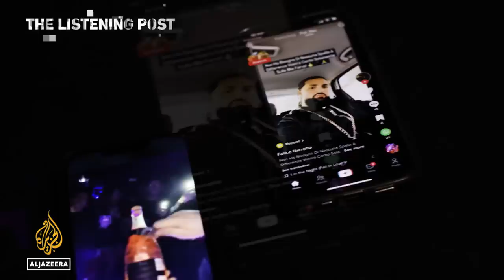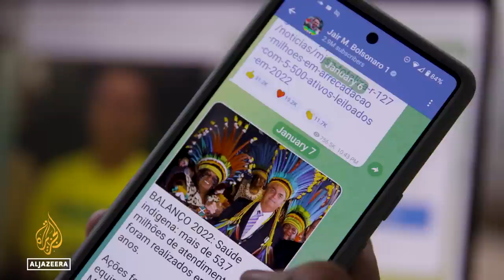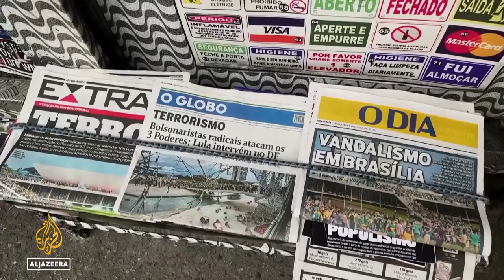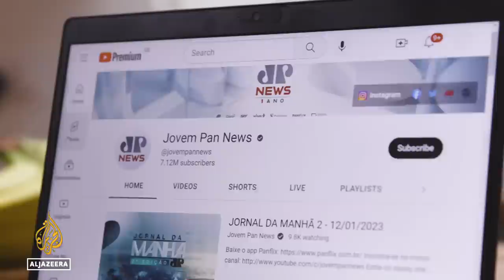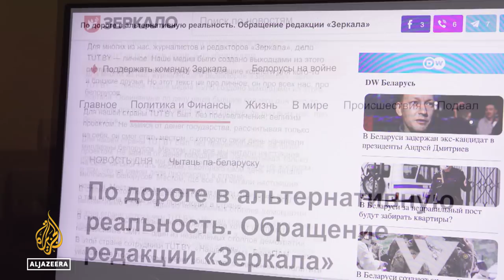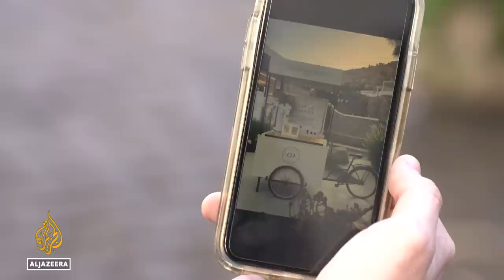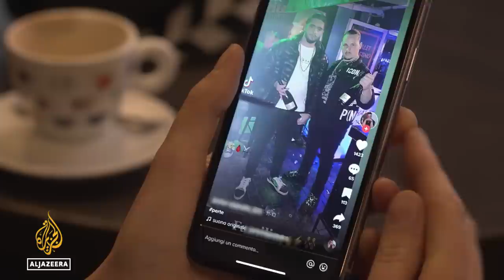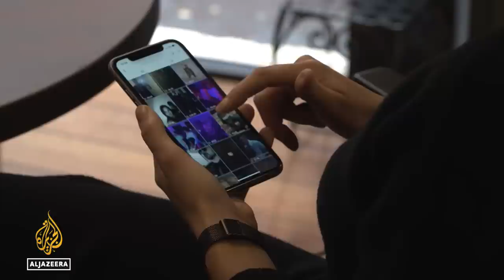How Bolsonaro orchestrated the riots in Brazil | The Listening Post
The recent invasion of Brazil’s democratic institutions, days after President Lula da Silva was sworn in, looks like a carbon copy of the January 6, 2021 assault on the Capitol in the United States.

Like MAGA Americans, many of Jair Bolsonaro’s supporters have been radicalised online and, as the Trump-Bolsonaro effect hits Brazil, the country’s issues with misinformation are exposed.

Contributors:
David Nemer - Assistant professor, University of Virginia
Charlotte Peet - Journalist
Gustavo Ribeiro - Founder, The Brazilian Report
Rose Marie Santini - Professor, Federal University of Rio de Janeiro and Director, NetLab

On our radar:
In Belarus this week, reporters from what was once the country’s top independent news outlet went on trial. Meenakshi Ravi reports on Alexander Lukashenko’s crackdown on journalists that looks Putin-esque.

The Mafia’s TikTok takeover:
Elements of the Italian underworld are surfacing online. Flo Phillips reports from Rome on the Mafia’s new stomping ground - TikTok.

Contributors:
Alessandra Dolci - Deputy prosecutor, Milan Anti-Mafia Directorate
Nico Falco - Journalist, Fanpage
Marcello Ravveduto - Professor of digital public history, University of Salerno